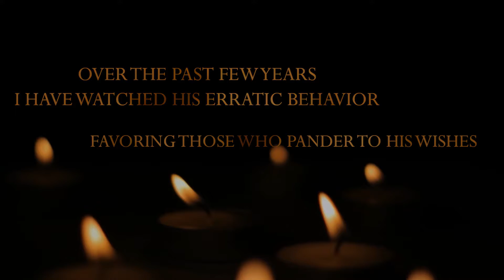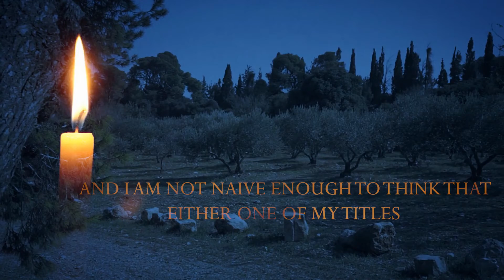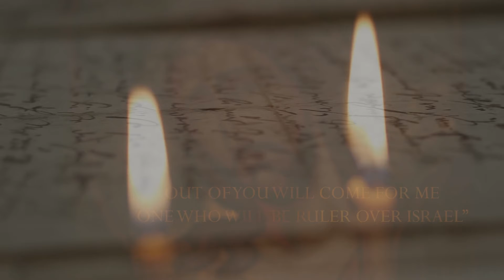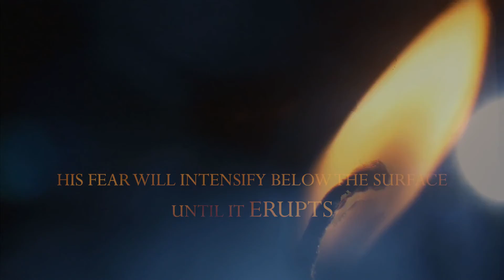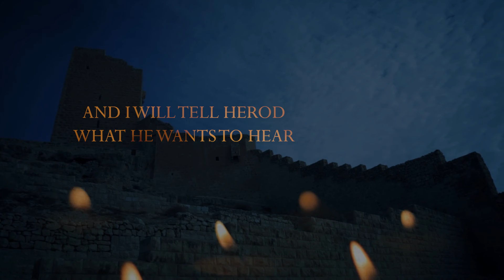Advent Story - Eleazar